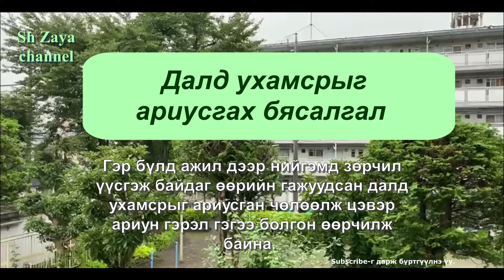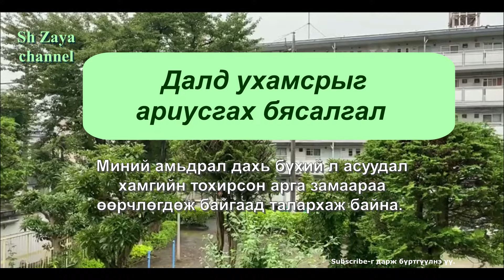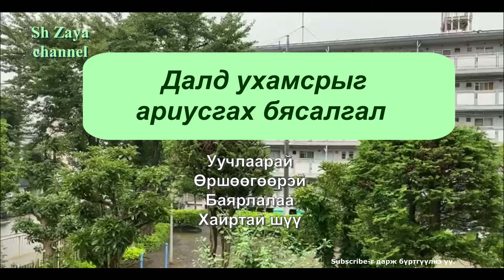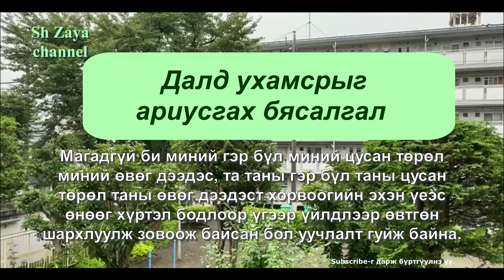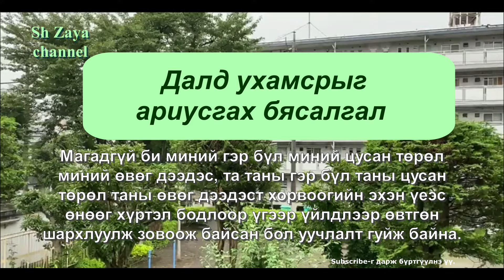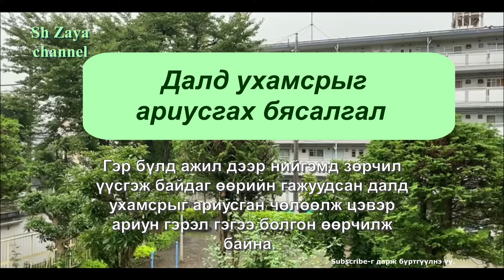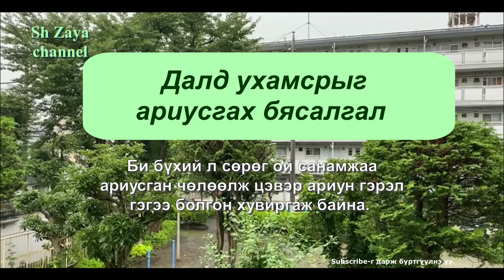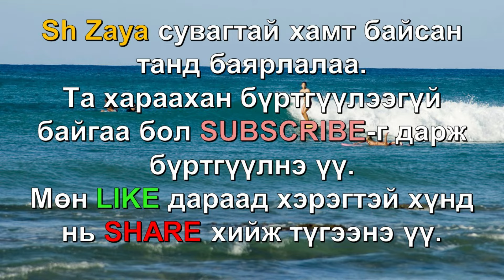☯️ДАЛД УХАМСРЫГ АРИУСГАХ БЯСАЛГАЛ 😊👍💯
Орчуулан хүргэлээ, анхаарал тавьсанд баярлалаа. Хэрэгтэй хүнд нь түгээгээрэй.